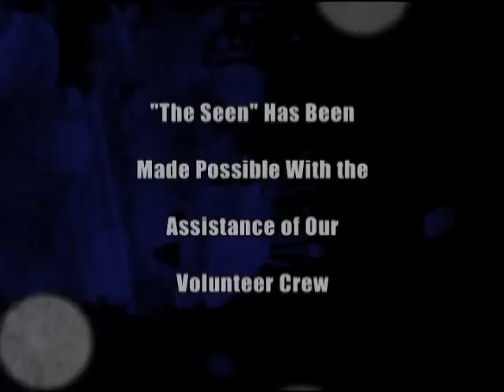The Seen 23 Karen Halvorsen and Tom Stinson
Singers Karen Halvorsen and Tom Stinson